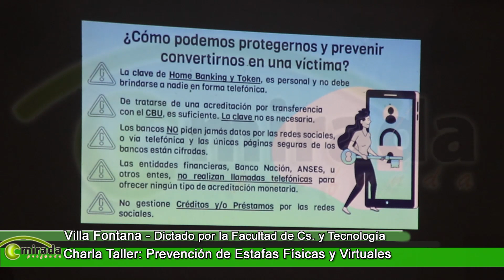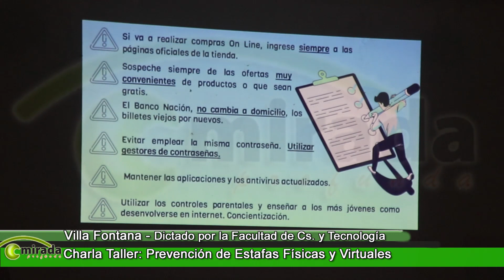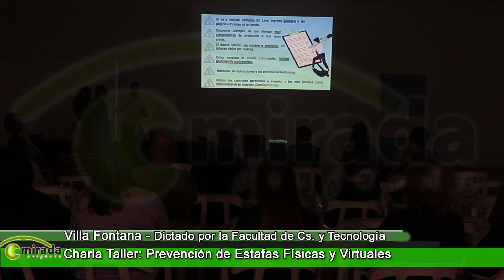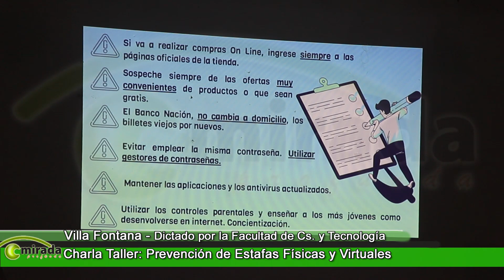VILLA FONTANA - ENTRE RÍOS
📋Se realizó la Charla Taller: Prevención de Estafas Físicas y Virtuales.
Fue dictado por docentes de la Facultad de Ciencia y Tecnología de Uader desde la Licenciatura en Criminalística.
Para evitar este tipo de delitos, la Comuna solicitó a la Facultad llevar adelante este tipo de encuentro en la comunidad. El mismo fue desarrollado en el Salón de la Capilla en forma gratuita.